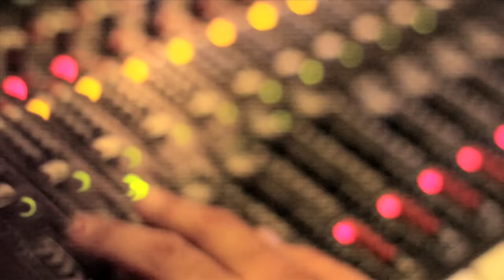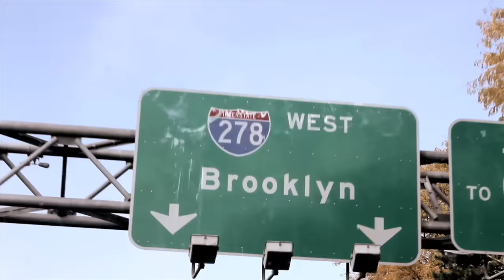Booka Shade - Regenerate (Official Video)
Remixes from: Maya Jane Coles, Andre Crom & Chi Thanh, Animal Trainer, Kaiser Souzai, Mihai Popoviciu and Booka's Red Light Mix.